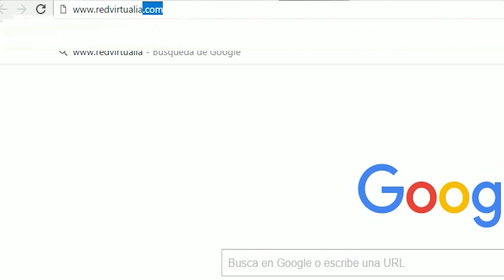Virtualia Home & Living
Conoce la nueva herramienta para promoción de bienes raíces !Conoce Virtualia!